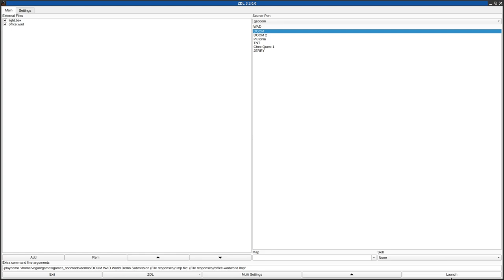DOOM 1 - office.wad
called "Rumble in the Office" in the /idgames FTP.
created by Carlos Lastra on May 6th, 2016.
from the .txt file included with the WAD:
"My biggest Doom level until now.

"You are the new janitor of an UAC complex. You have been hired to keep it clean, because you are the best at your job.

Your first day, and a full demonic invasion just happened. You are being paid to clean, so it's what you are going to do. But first, you must unlock the security doors.

Be careful, someone is knocking at your door...

It's time to take out the trash!""